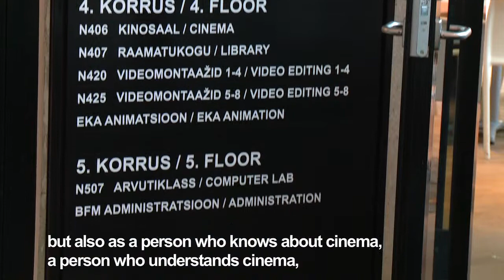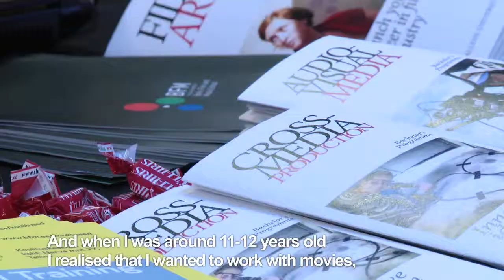Ermins from Latvia tells his story about his studies at Tallinn University (Audiovisual Media)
Media studies in the Baltic Film and Media (BFM) school of Tallinn University are conducted in a multicultural environment, where students acquire hands-on experience in developing and creating audiovisual work in a variety of formats, including TV programmes, short films, documentaries, music videos, advertising and corporate videos.